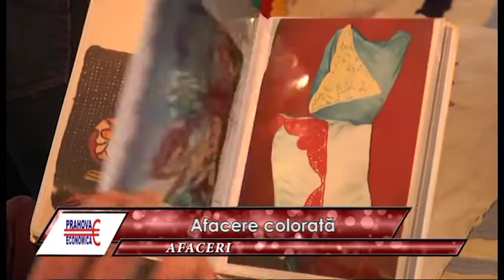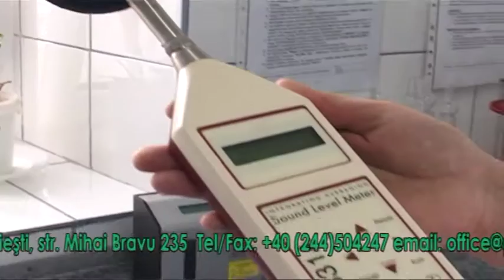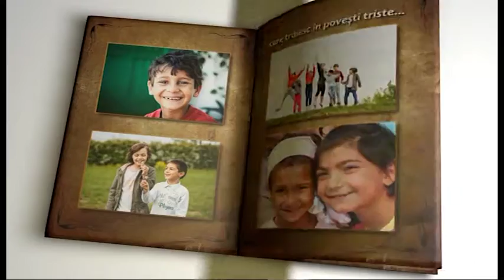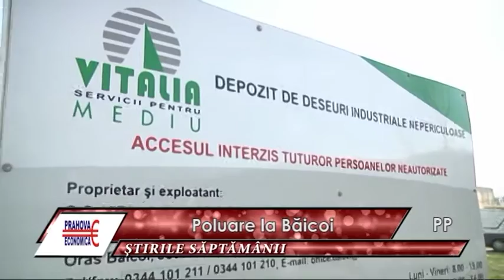Prahova Economica 24 03 2016